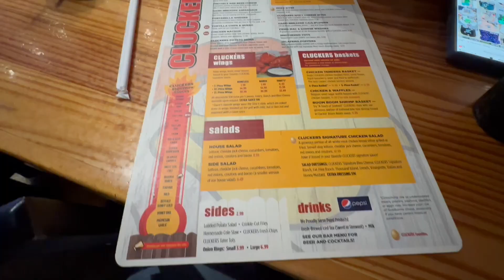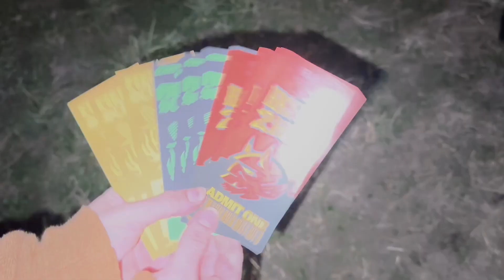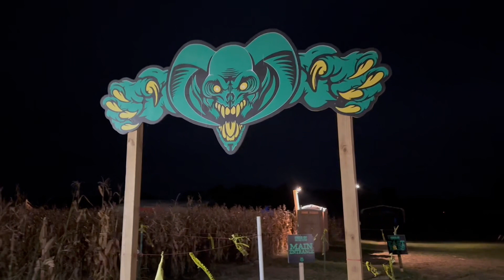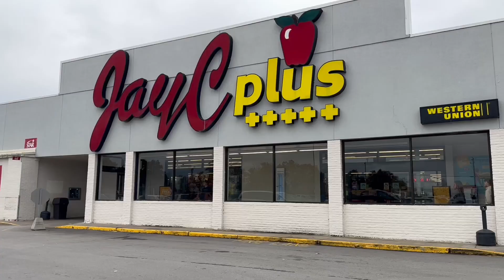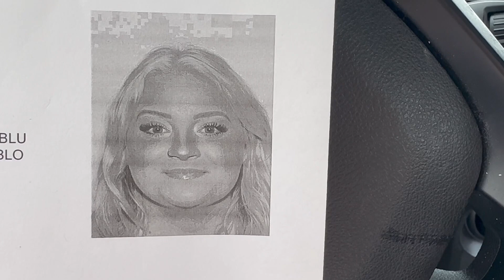END OF VLOGTOBER 2023: HAUNTED HOUSE, SQUISHMALLOW HUNTING & NEW DRIVERS LICENSE